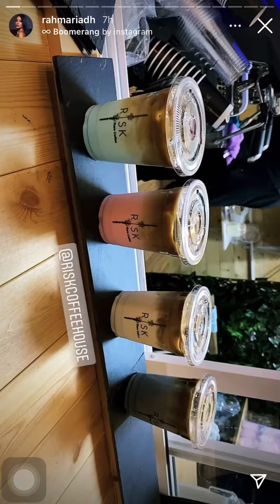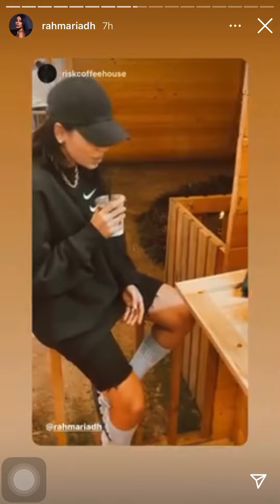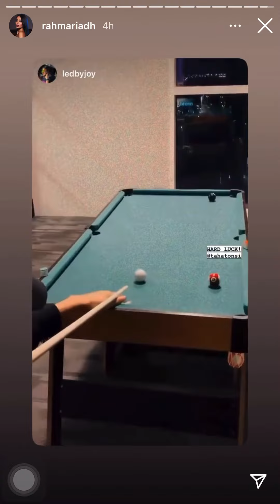ستوريات رحمة رياض